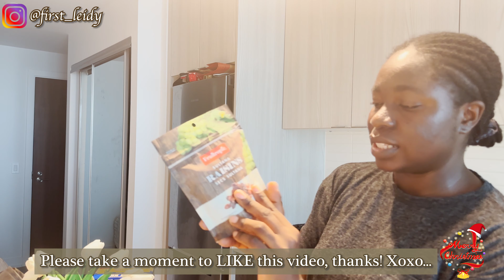Vlogmas Day 4 : Saturday vlog + A rant about African food prices in Canada 🇨🇦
Welcome to a new vlog! Let's have fun together this vlogmas!💃🏾

(This video is about : daily vlogs, vlogmas, birthdayvlog, first time waxing at home, at home dinner, fitness journey, aesthetic vlog, fall weekend vlog, vlog, living in Toronto, Canada living, fall, grocery shopping in Canada, day in the mall, nigerian in Canada, cook with me, sick day in my life, romanticising life)